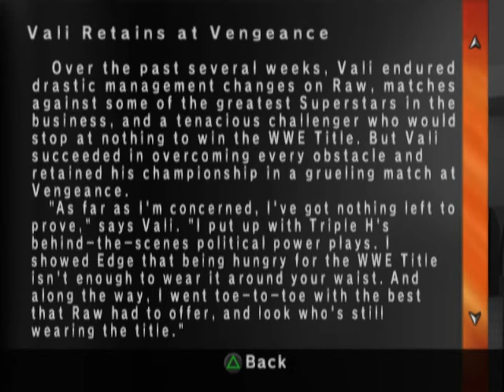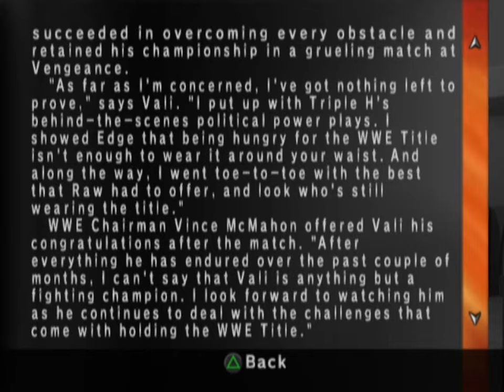WWE SmackDown! VS RAW 2007 (PLYSTATION 2) Val's RAW Story Part 8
HHH doesn't know when to quit :)